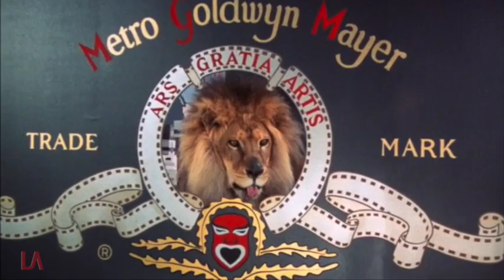Metro-Goldwyn-Mayer (Strange Brew variant)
Maybe you oughta crank his tail, eh?